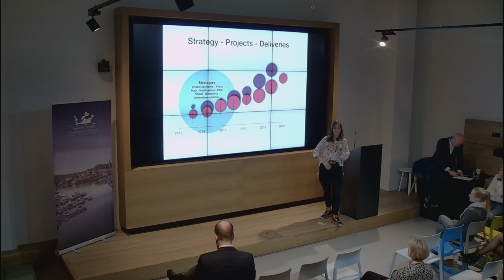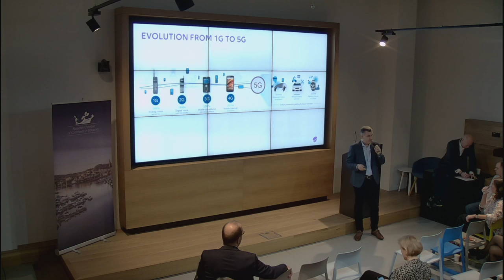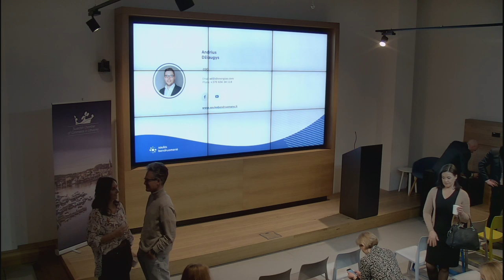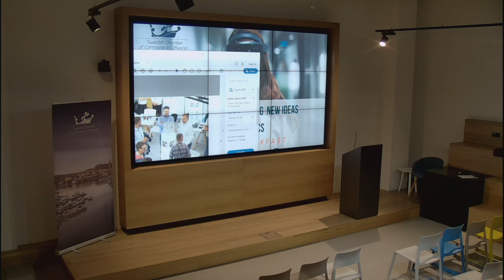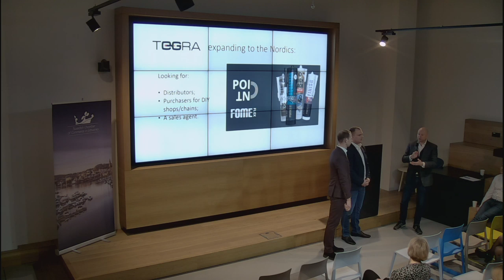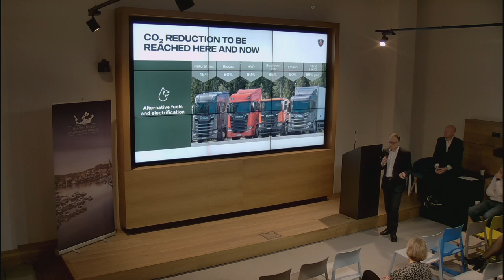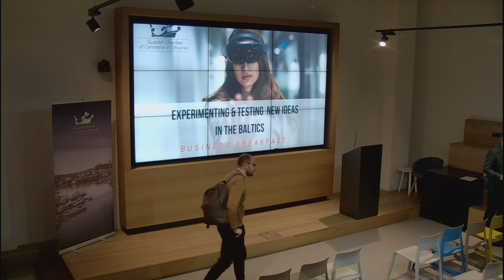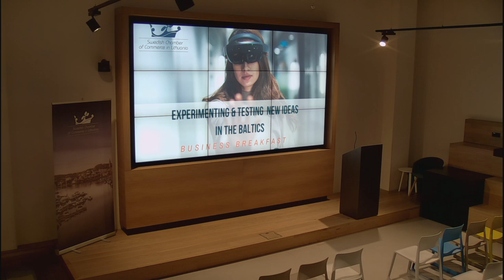Experimenting & Testing New Ideas in Baltics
Why are companies innovating? by Arvydas Plėta, Katalista Ventures

 From secret vaults to open banking, by Jekaterina Bitus, Swedbank

 5G: reality vs expectations, by Andrius Šemeškevičius, TELIA

Remote solar consumer platform – the new booking.com, by Dr. Andrius Džiaugys, Sun Investment Group

Organisational chaos and order: how to make it work?, by Povilas Staigis, Tegra State

Finding value of innovating in law, by Dr. Rimantas Simaitis, COBALT Lawfirm

CO2 reduction here and now, by Darius Snieška, Scania Lietuva